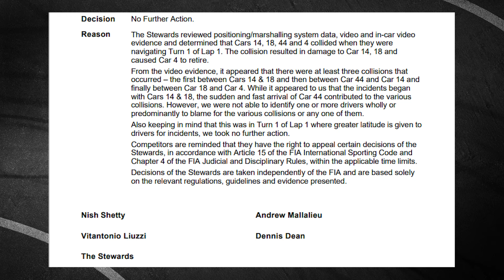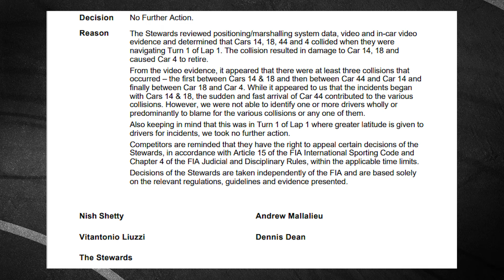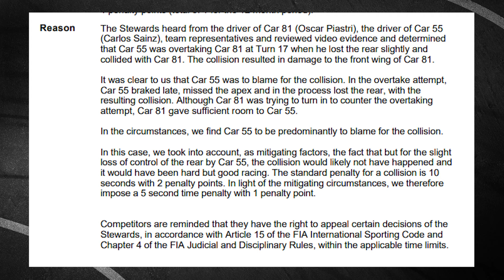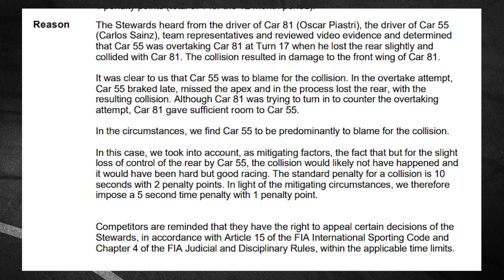Por que Sainz foi punido e Piastri não? - Comissário Will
Analisando os lances polêmicos e as decisões dos comissários no GP MIAMI DE Fórmula 1.

00:00 - Introdução
00:35 - Largada da corrida sprint
04:05 - Sainz x Piastri (1)
06:14 - Sainz x Piastri (2)

Contando histórias da Fórmula 1 do passado e analisando a Fórmula 1 do presente.

Acesse nosso site e visite nossa loja virtual.